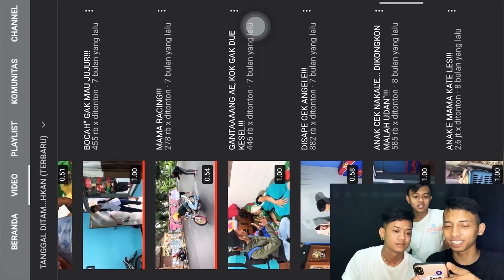Reaction vidio MAMA LELA